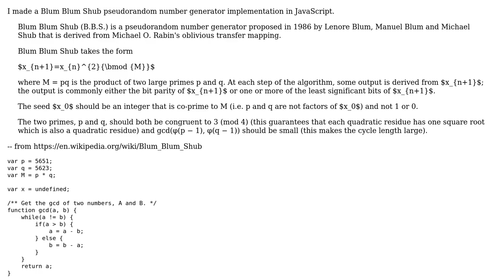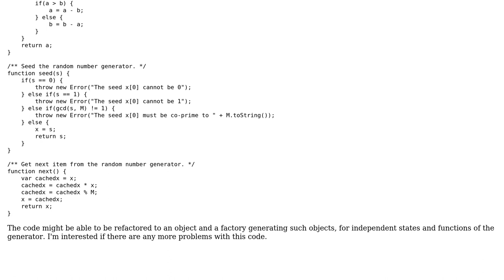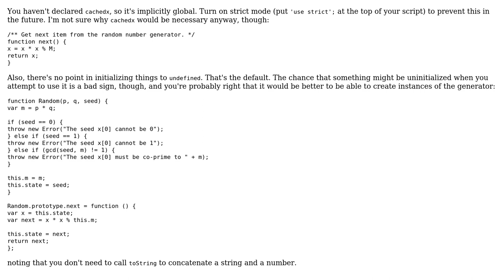Code Review: A Blum Blum Shub pseudorandom RNG implementation in JavaScript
With thanks & praise to God, and with thanks to the many people who have made this project possible! | Content (except music & images) licensed under CC BY-SA | Music | Images & others | With thanks to user zyabin101 user Ry user 200_success and the Stack Exchange Network Trademarks are property of their respective owners. You are responsible for your own actions.